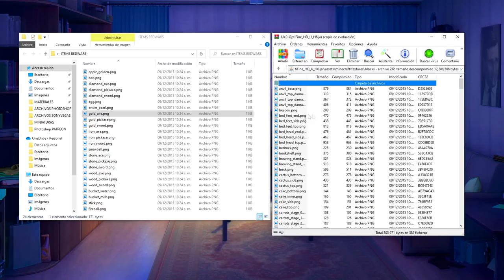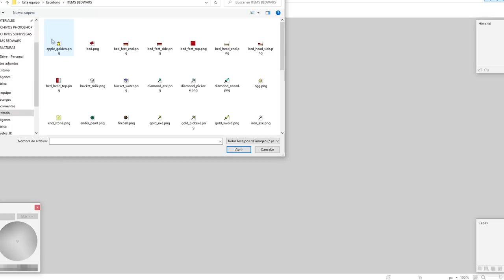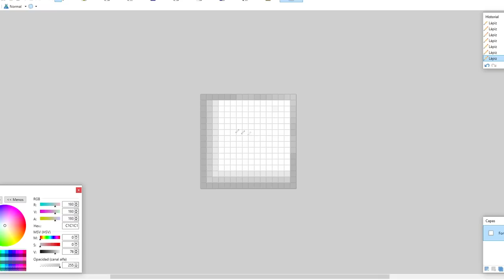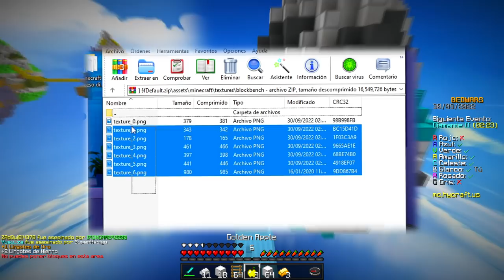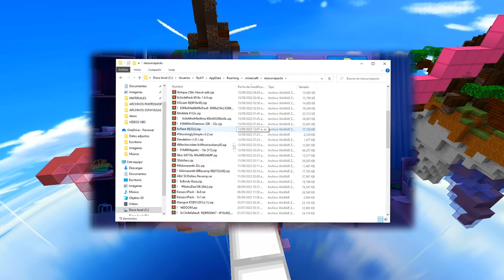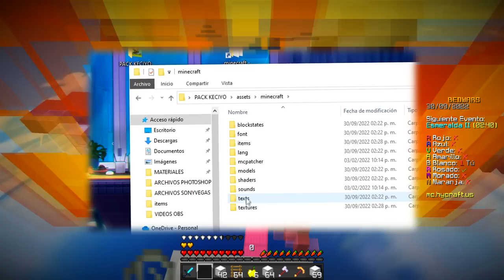😲¿CÓMO HACER un TEXTURE PACK para BEDWARS DESDE 0%?😲 | Camas & Texturas.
➡️ - - - - - - - - - - - - - - - DESCRIPCIÓN - - - - - - - - - - - - - - - - - - - ⬅️

Hola chicos, el día de hoy les traigo otro TUTORIAL de CÓMO HACER un TEXTURE PACK para BEDWARS, ya que muchísima gente me lo pedía, aquí les traigo el video en el que les muestro cómo hacer camas personalizadas, y texturas en Bedwars... ¿Quieres participar por un PACK personalizado? ¡Deja tu hermoso LIKE! :D

👉🏿TUTORIAL:

0:00 - INTRODUCCIÓN.
0:16 - INICIO.
1:05 - DISEÑAR.
3:20 - Cómo HACER tu propia CAMA.
4:07 - Gameplay.
6:50 - Cómo GUARDAR tu PACK.
7:48 - Más Gameplay.

➡️- - - - - - - - - - - - - - - COMPUTADORA - - - - - - - - - - - - - - - - - -⬅️

🌟Procesador: Ryzen 7 - 1700 X.

🌟Memoria RAM: 16 GB. (2x8 GB.)

🌟Audífonos: Logitech G233.

🌟Micrófono: HyperX Quadcast.

           ☀️DPI: 750.

➡️- - - - - - - - - - - - - - - - MINECRAFT - - - - - - - - - - - - - - - - - - - -⬅️

🌟Sensibilidad:
🌟FOV:
            ☀️SkyWars: 70.
            ☀️PvP: 63.
            ☀️Otras Modalidades: 70.

➡️- - - - - - - - - - - - - - - - GRABACIÓN - - - - - - - - - - - - - - - - - - - -⬅️

➡️- - - - - - - - - - - - - - - - - - EDICIÓN - - - - - - - - - - - - - - - - - - - - -⬅️

🌟Programa de Edición: Sony Vegas Pro 15.
🌟Tiempo de Edición: De 2 - 5 Horas.
🌟Tiempo de Renderización: 1 Hora.

➡️- - - - - - - - - - - - - - - INFORMACIÓN - - - - - - - - - - - - - - - - - - -⬅️

🌟Nombre: Arturo Rodríguez Reyes.
🌟País: México, D.F.
🌟Edad: 20 años.